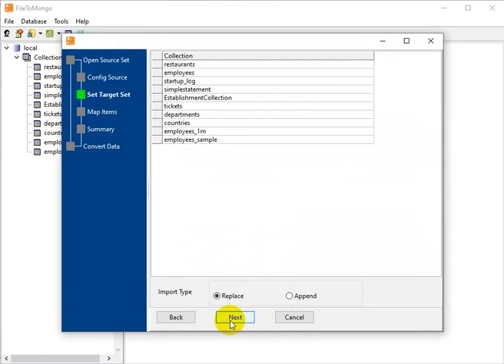Batch import TSV files to MongoDB collections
Want to batch import TSV files to MongoDB collections without programming?

You can try Withdata FileToMongo, a native GUI tool, no need to program, just a few mouse clicks!

Support all MongoDB deployment types: standalone, replica set, sharded cluster, and MongoDB Atlas.